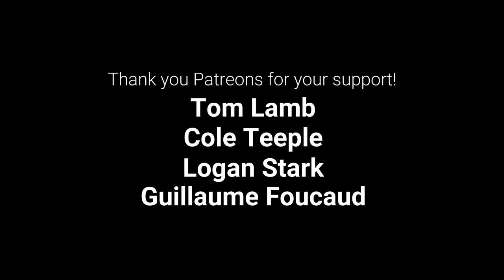Ballad of the Wind Fish Guitar | ZELDA Guitar Cover (Tabs)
Below is the gear I use to make these videos. They redirect to Amazon and provide me with a small commision should you purchase any of these things.

▶Equipment I'm using right now◀

Camera (4k Camera with great AutoFocus)

Microphone (Perfect for acoustic instruments recording)

Interface (Best way to connect microphones to PC)

LED Video Light and Stand (Great lighting is a most)

Guitar Support (Great for the back and posture)

Strings (Personal favorites)

FREE Great Fairy Fountain Guitar Tab PDF and MP3!

Link's Awakening
Ballad of the Wind Fish
Arrangement for Classical Guitar
Compositor : Koji Kondo